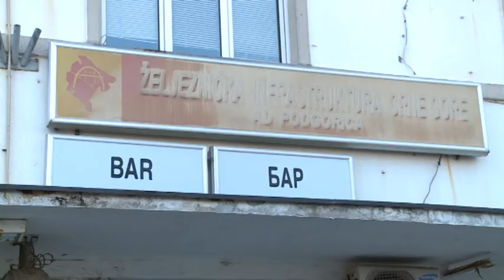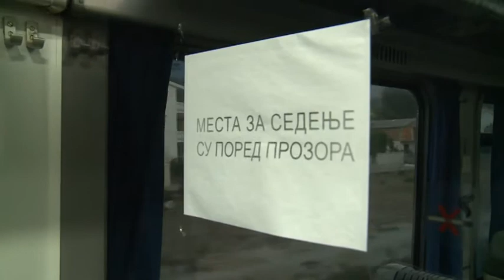NOVA M - PRUGOM DO BEOGRADA UZ POŠTOVANJE MJERA, ANĐELA BORIČIĆ 13. SEPTEMBAR 2020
Međunarodni željeznički saobraćaj na relaciji Bar-Topčider-Bar, koji je bio obustavljen zbog zatvaranja granice sa Srbijom usljed pandemije koronavirusa, ponovo je uspostavljen 3. septembra. Interesovanja putnika ima, a od njih se očekuje da se ponašaju u skladu sa preporukama za suzbijanje epidemije, dok je korišćenje zaštitne maske prilikom putovanja obavezno. U Željezničkom prevozu Crne Gore najavljuju i dnevnu liniju za Beograd.